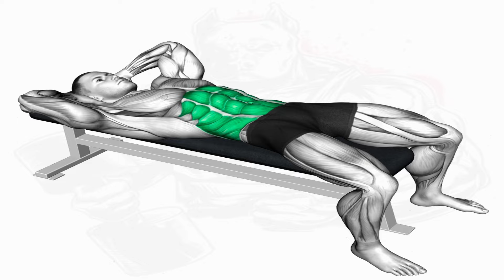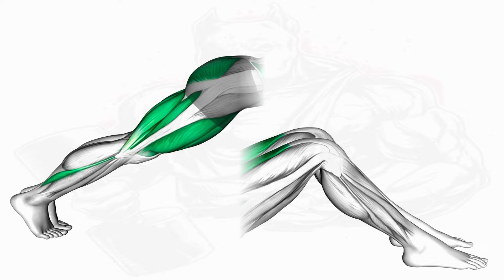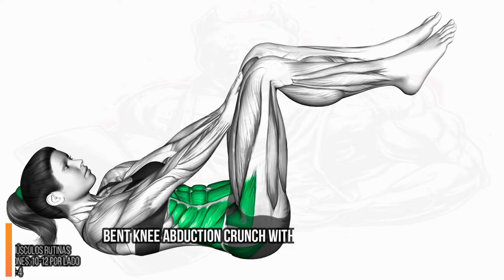Complete Abdominal Routine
Crunch en Banco:
Repeticiones: 12-15
Series: 3

Giro Sentado y Crunch:
Repeticiones: 10-12 por lado
Series: 3

Escalador de Montaña sobre el Banco:
Repeticiones: 10-15 por lado
Series: 3

Crunch Invertido con Piernas Rectas:
Repeticiones: 12-15
Series: 3

Torsión Sentado con Rodilla a Codo Alternado:
Series: 3

Toque de Pies Sentado:
Repeticiones: 12-15
Series: 3

Sit-up con Brazos Extendidos y Piernas en Banco:
Repeticiones: 10-12
Series: 3

Crunch con Abducción de Rodilla Flexionada y Brazos a Través:
Series: 3

Esta rutina proporciona una variedad de ejercicios abdominales que trabajan diferentes partes de los músculos abdominales para un entrenamiento completo. Asegúrate de mantener una buena técnica durante cada ejercicio y de descansar lo suficiente entre series para permitir la recuperación adecuada. ¡Disfruta de tu entrenamiento!